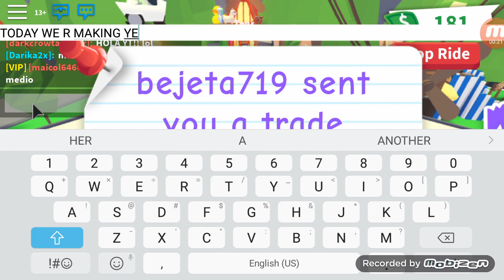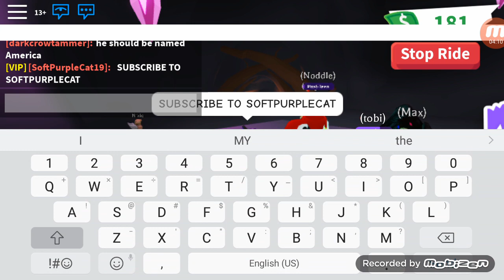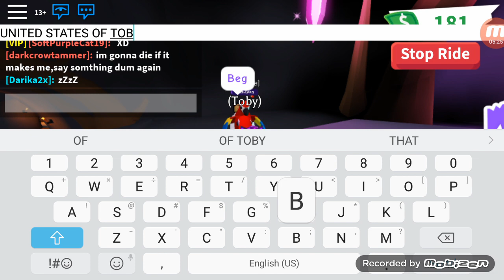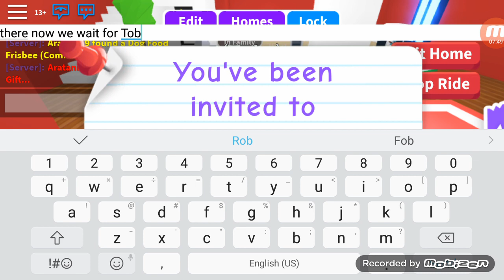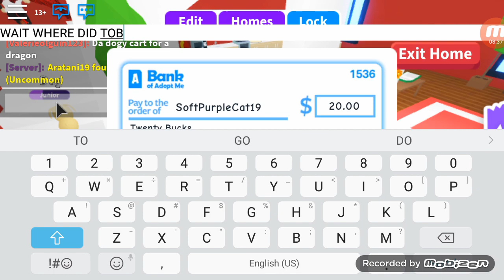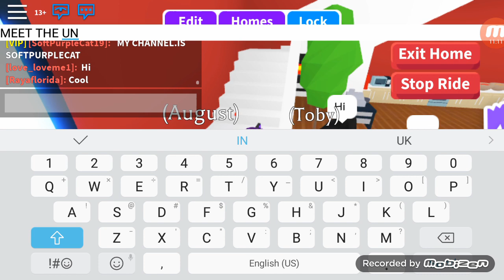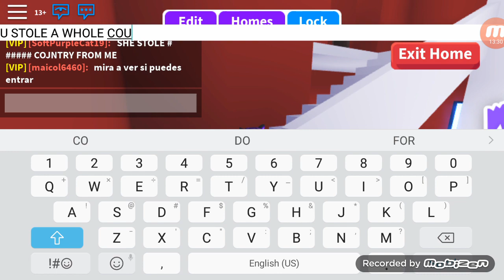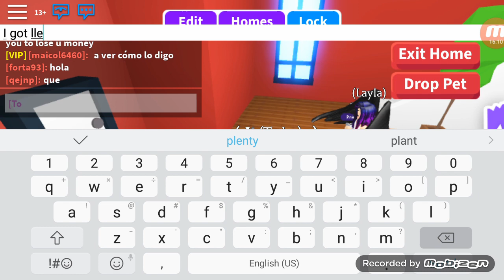Roblox: MAKING A NEON PARROT ON ADOPT ME?!